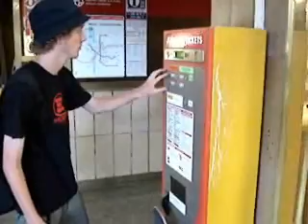Praha Skate Tour ( part 2)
JJ&Fabio vanno a Praga..